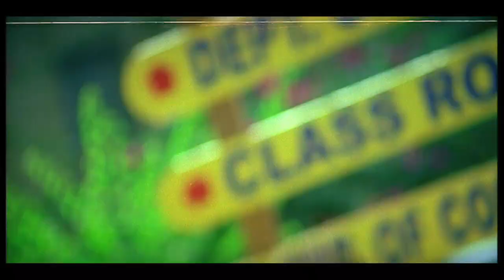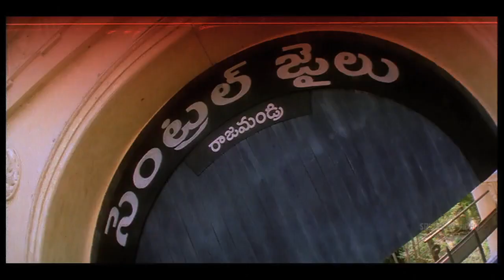Bunny Telugu Movie Part 4/12 | Allu Arjun, Gowri Munjal | Sri Balaji Video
Watch & Enjoy Bunny Telugu Movie (720p) Starring Allu Arjun, Gowri Mumjal, Sarath Kumar, Prakash Raj, Raghu Babu, MS Narayana, Story - Screenplay - Direction VV Vinayak, Music Composed by Devi Sri Prasad.

Story of the film deals with Polavaram project, which is an ambitious one. By having Polvaram project as main objective, the first half deals with love episodes of hero and second half deals with mama - allullu thread. The underlying logics and complication behind Polavaram project were not considered in an academic style. It's a predictable storyline in the lines of past Vinayak's films. Allu Arjun gave another scintillating performance as Bunny. He is pretty stylish in his mannerisms. His dances are full of energy and verve. Fights (city based) are impressive. Debutant actress Gowri Mumjal is adequate. Tamil hero Sarath Kumar did a vital role in this film.Raghu Babu's comedy is the highlight of this film.Prakash Raj is extremely impressive.